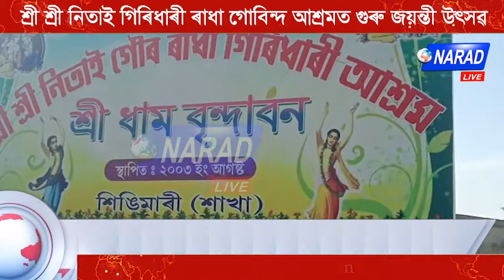শ্ৰী শ্ৰী নিতাই গিৰিধাৰী ৰাধা গোবিন্দ আশ্ৰমত গুৰু জয়ন্তী উৎসৱ পালন | Narad Live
কোকৰাঝাৰ জিলাৰ শক্তিআশ্ৰমৰ শ্ৰী শ্ৰী নিতাই গিৰিধাৰী ৰাধাগোবিন্দ আশ্ৰমত গুৰু জয়ন্তী উৎসৱ পালন কৰে ।